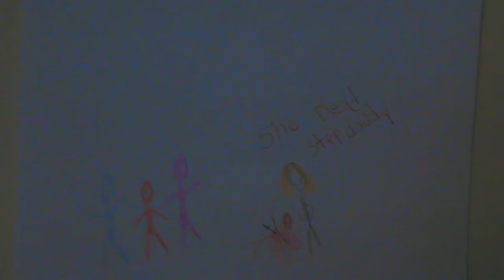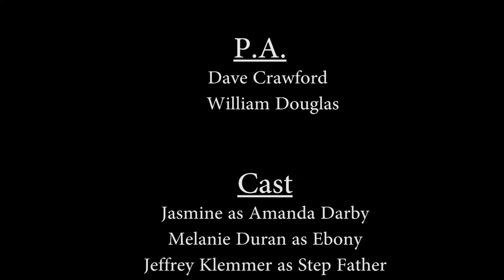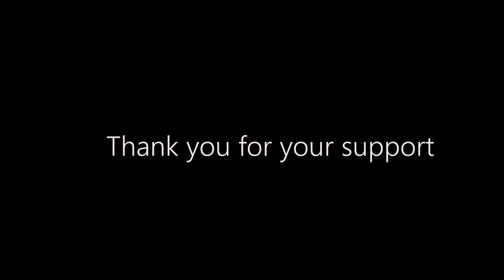Multiplicity Promo Teaser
Promo teaser to our upcoming short film, Multiplicity about an asprining actress who must face her dark and tragic past. Filming begins May 19th. Anything helps and we are very appreciative of your help and support.

Written and Directed by James Harris III
A.D. Alex Scott

Starring: Jasmine Lovell, Melanie Duran, Jeff Klemmer and Nicole McKelvin